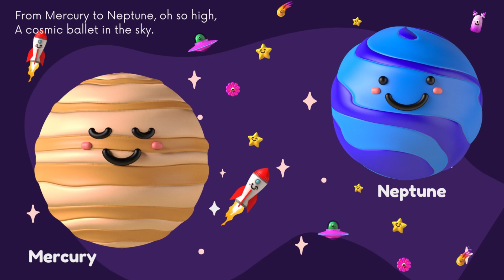Planets; A Solar System Space Journey; Story for Kids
🚀 Welcome to a cosmic adventure that takes you on a thrilling ride through the wonders of our solar system! 🌌 Join me on YouTube for an out-of-this-world experience where we explore the unique personalities of each planet.

🌟 In the vast and bright starry sky, witness the twinkle of planets in the gentle night. From the speedy fun of Mercury to the fiery show of Venus, we'll embark on a journey that's not only educational but also incredibly fun! 🎉

🌍 Discover the sweetness of Earth, our home with blue oceans and neat mountains. Marvel at the rusty hue of Mars, the giant swirl of Jupiter, and the dazzling rings of Saturn - a cosmic circus like no other! 🪐

❄️ Dance along as Uranus spins on its cool side, and dream of Neptune's distant watery storms. Even Pluto, small but keen, has a special place in the cosmic sheen. 🌌

🎶 We'll be dancing in space, round and round, embracing the special sounds of each planet. From Mercury to Neptune, experience a cosmic ballet in the sky that will leave you awestruck. 🌠

🌌 So here we are, in the great expanse, ready for a celestial dance and a cosmic chance to dream of planets near and far. Join me in the wondrous universe, where each planet shines like a guiding star. 🌠✨